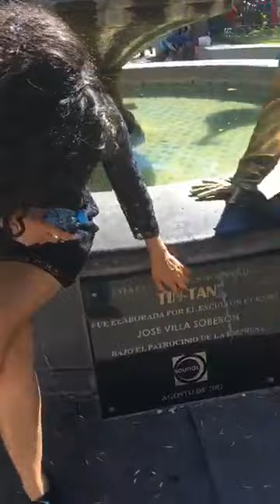! FLOR AMARGO EN CIUDAD JUAREZ CHIHUAHUA!